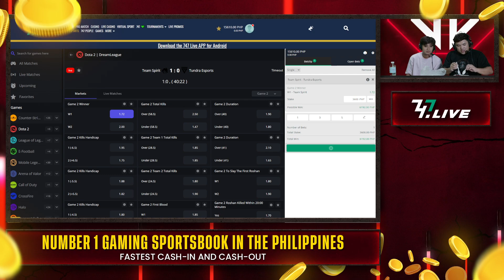Full Game: Team Spirit vs Tundra Esports Game 1 (BO3) | DreamLeague Season 21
September 22, 2023 Game 1 between Team Spirit and Tundra Esports at the DreamLeague Season 21 | Playoffs